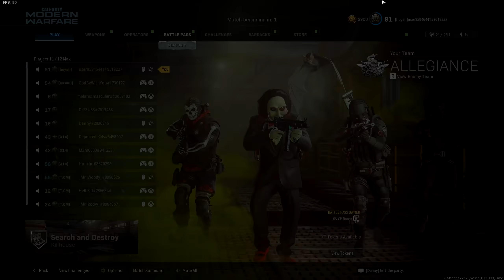rough night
AK-47: RPK Barrel, Commando Grip, 5.45 Rounds, Stippled Grip, Skeleton Stock
AS VAL: 200mm Barrel, Merc Grip, 30 Rounds, Stippled Grip, Stovl 6P30 Skelet
725: Choke, Sawed-off Barrel, 1mW Laser, Tempus Slim Grip, Sleight of Hand

Friends in the video:
Danny

Runoff - Jobii
Undefined Friendship - Million Eyes